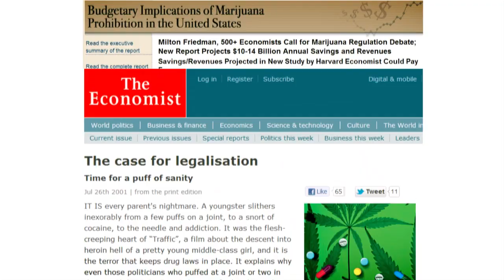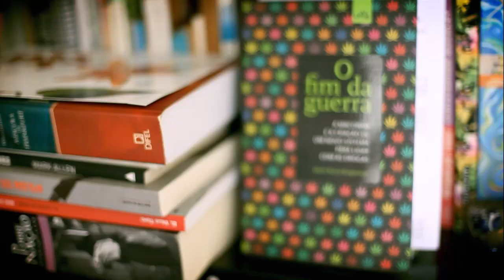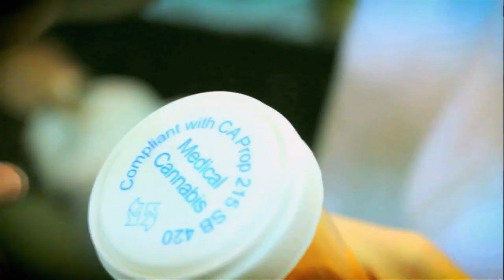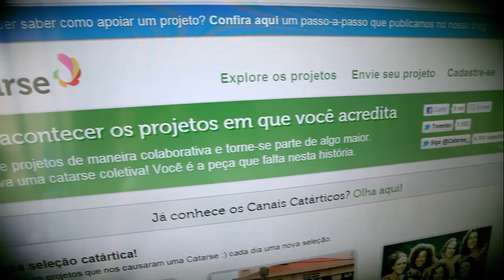Colabore com a Marcha da Maconha SP 2012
Depois de ter sido proibida durante quatro anos em São Paulo, a Marcha da Maconha ganhou força em 2011 após decisão do STF que considerou ilegal qualquer impedimento à livre manifestação de seus participantes.

Afim de financiar materiais, instrumentos e ações que aumentem a visibilidade e a comunicação externa da Marcha -- marcada para o dia 19 de maio, às 14h, com concentração no MASP -   o movimento está com um projeto no Catarse, plataforma de financiamento colaborativo através da Internet que se insere no aumento nacional e global desta nova tendência.

No Catarse as campanhas são nos moldes do tudo ou nada: ou o valor mínimo é atingido ou o dinheiro depositado volta para as contas dos apoiadores automaticamente. Durante os 45 dias de campanha, diversos eventos e ações estão sendo programados, como por exemplo um debate sobre a possível descriminalização das drogas que está na pauta do STF, e que será realizado no dia 13/4.